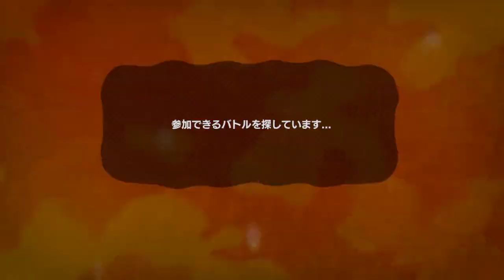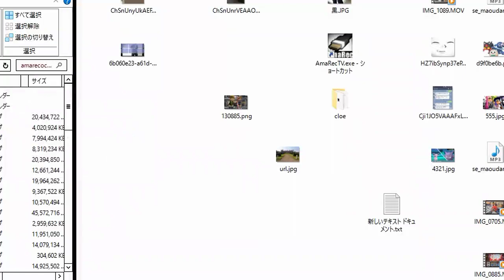【スプラトゥーン】大阪人激昂ガチマッチ！その6 僕みたいなクズでもS上がれますか？ 【Splatoon】